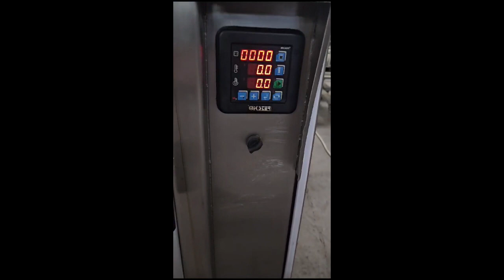1322-66: Jugema PPUH cooking vessel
Jugema PPUH cooking vessel, type: A-150 E, number: 353/211/10, year of construction: 2010, 400/230 V, 3 Ph, 13.5 kW, 3 bar, volume: 150 liter, dimensions: 1150 mm x 1000 mm x 1280 mm.